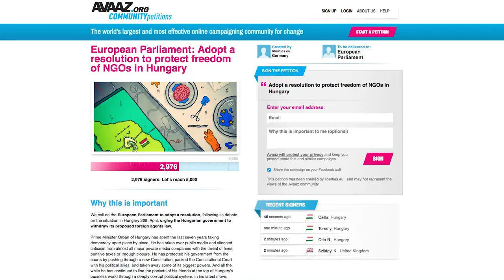Tiltakozás a civilek feketelistázása ellen! Írd alá a petíciót!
Több ezer magyar tüntetett a civil törvény ellen, amely feketelistára helyezné a külföldről támogatott civil szervezeteket. A tüntetők szerint azzal, hogy bűnbakká teszi ezeket a szervezeteket, Orbán Viktor a korrupt, tekintélyelvű rezsimje kritikusait akarja elhallgattatni.